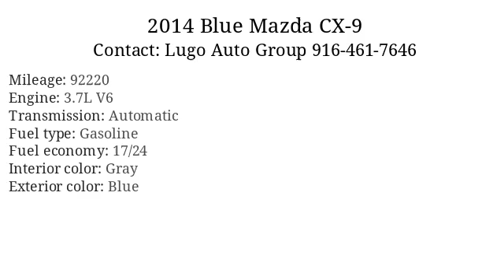2014 Blue Mazda CX-9 - Sacramento, CA 95821 - Used Cars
2014 Blue Mazda CX-9 available for sale at Lugo Auto Group  for

Standard Features: Bumper Detail - Rear Protector, Exhaust - Dual Tip, Rear Spoiler - Roofline, Door Handle Color - Body-Color, Front Bumper Color - Body-Color, Grille Color - Black With Chrome Accents, Mirror Color - Body-Color, Rear Bumper Color - Body-Color, Rear Spoiler Color - Body-Color, Window Trim - Chrome, Steering Ratio - 16.3, Turns Lock-To-Lock - 3.1, Air Filtration, Armrests - Rear Center With Cupholders, Center Console Trim - Leather, Floor Mat Material - Carpet, Floor Mats - Rear, Floor Mats - Third Row, Front Air Conditioning - Automatic Climate Control, Front Air Conditioning Zones - Dual, Interior Accents - Metallic/Woodgrain, Rear Air Conditioning - Automatic Climate Control, Rear Air Conditioning Zones - Single, Shift Knob Trim - Leather, Steering Wheel Trim - Leather, Assist Handle - Front, Cargo Area Light, Courtesy Lights - Door, Cruise Control, Cupholders - Front, Cupholders - Rear, Cupholders - Third Row, Dimming Rearview Mirror - Manual Day/Night, Footwell Lights, Multi-Function Remote - Fuel Filler Door Release, Multi-Function Remote - Keyless Entry, Multi-Function Remote - Panic Alarm, One-Touch Windows - 2, Overhead Console - Front, Power Outlet(S) - 12v Cargo Area, Power Outlet(S) - 12v Front, Power Outlet(S) - Center Console, Power Steering, Power Steering - Variable/Speed-Proportional, Reading Lights - Front, Reading Lights - Rear, Steering Wheel - Tilt And Telescopic, Steering Wheel Mounted Controls - Cruise Control, Steering Wheel Mounted Controls - Phone, Storage - Sunglasses Holder, Vanity Mirrors - Dual Illuminating, Front Brake Type - Ventilated Disc, Front Shock Type - Gas, Front Spring Type - Coil, Front Struts - Macpherson, Front Suspension Type - Lower Control Arms, Rear Brake Type - Ventilated Disc, Rear Spring Type - Coil, Abs - 4-Wheel, Axle Ratio - 3.46, Braking Assist, Drive Mode Selector, Electronic Brakeforce Distribution, Front Brake Diameter - 12.6, Front Suspension Classification - Independent, Power Brakes, Rear Brake Diameter - 12.8, Rear Stabilizer Bar, Rear Suspension Classification - Independent, Rear Suspension Type - Multi-Link, Roll Stability Control, Stability Control, Traction Control, Alternator - 110 Amps, Gauge - Tachometer, In-Dash Cd - Mp3 Playback, Internet Radio App - Pandora, Total Speakers - 6, Warnings And Reminders - Tire Fill Alert, Antenna Type - Element, Auxiliary Audio Input - Mp3, Clock, Digital Odometer, Driver Information System, Electronic Messaging Assistance - With Read Function, External Temperature Display, Fuel Economy Display - Mpg, Fuel Economy Display - Range, In-Dash Cd - Single Disc, Radio - Am/Fm, Radio - Touch Screen Display, Trip Odometer - 2, Warnings And Reminders - Lamp Failure, Low Fuel, Engine Oil, Coolant, Daytime Running Lights, Headlights - Halogen, Liftgate Window - Fixed, Rear Door Type - Liftgate, Spare Tire Mount Location - Underbody, Spare Tire Size - Temporary, Spare Wheel Type - Steel, Tire Type - All Season, Wheels - Alloy, Tire Pressure Monitoring System, Power Windows - Safety Reverse, Window Defogger - Rear, Front Wipers - Variable Intermittent, Rear Privacy Glass, Rear Wiper - Intermittent, Rear Wiper - With Washer, 2-Stage Unlocking Doors, Airbag Deactivation - Occupant Sensing Passenger, Anti-Theft System - Engine Immobilizer, Autonomous Braking, Child Safety Door Locks, Child Seat Anchors - Latch System, Crumple Zones - Front, Crumple Zones - Rear, Energy Absorbing Steering Column, Front Airbags - Dual, Power Door Locks - Auto-Locking, Safety Brake Pedal System, Side Airbags - Front, Side Curtain Airbags - Front, Side Mirror Adjustments - Power, Side-Curtain Airbag Rollover Sensor, Driver Seat Manual Adjustments - 6, Driver Seat Manual Adjustments - Height, Front Headrests - 2, Front Headrests - Adjustable, Front Seat Type - Bucket, Front Seatbelts - 3-Point, Passenger Seat Manual Adjustments - 4, Passenger Seat Manual Adjustments - Reclining, Rear Headrests - 3, Rear Headrests - Adjustable, Rear Seat - Sliding, Rear Seat Folding

      Vin: JM3TB2BV1E0441243
Mileage: 92220
Engine: 3.7L V6
Transmission: Automatic
Interior color: Gray
Exterior color: Blue
Fuel type: Gasoline
Doors: 4 Door
Stock number: L13848